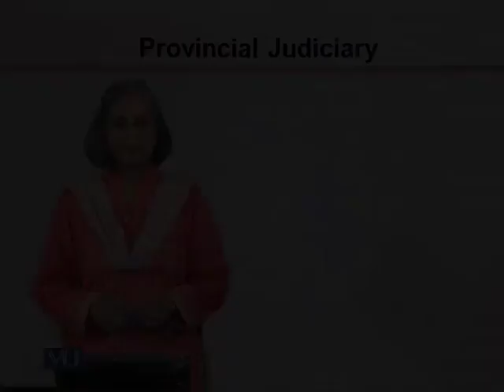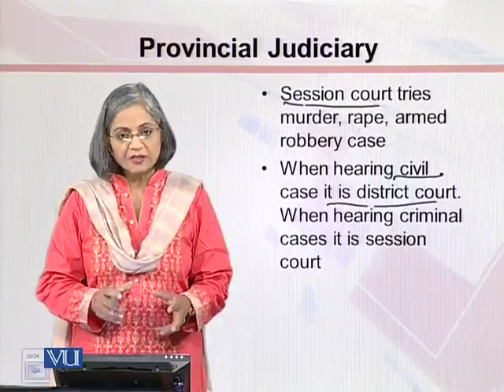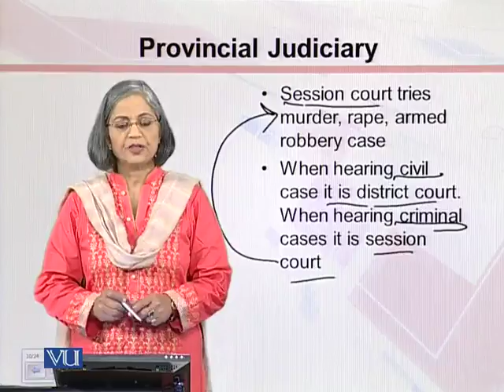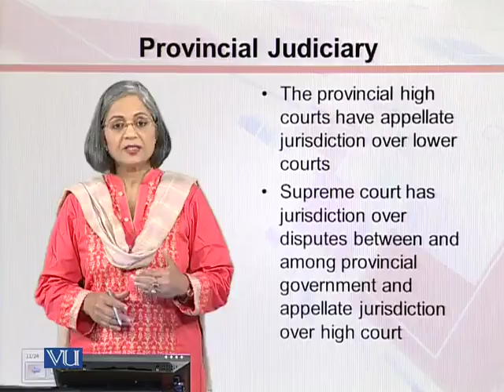MGT513_Topic044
Topic: 44